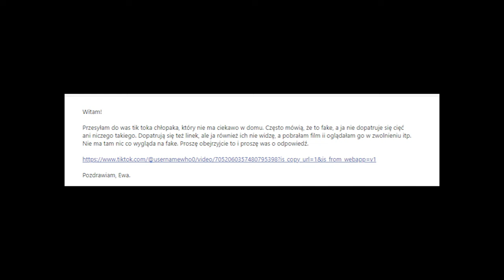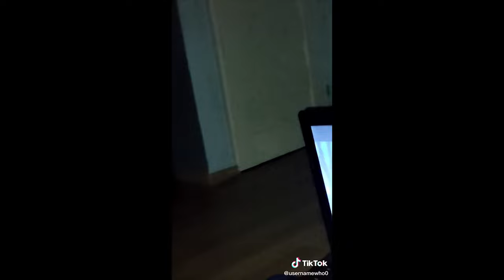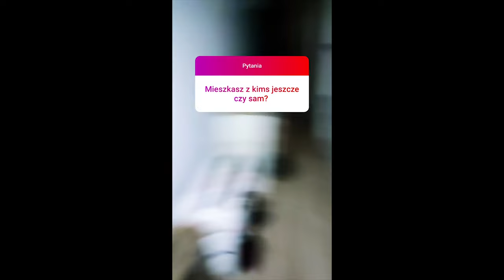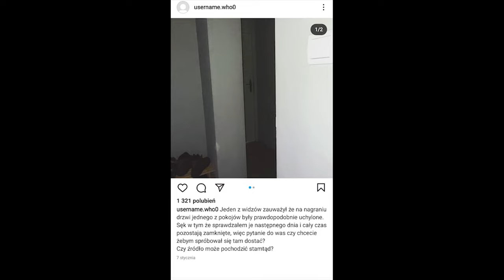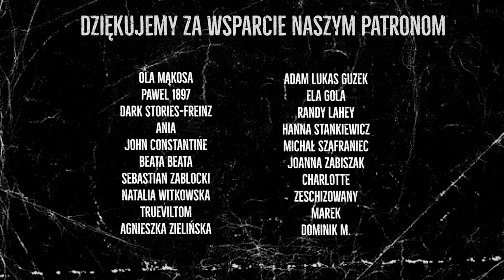PARANORMALNE NAGRANIA - Usernamewho0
Na tiktoku pojawiło się niedawno kilka nagrań chłopaka o nicku Usernamewho0, który przedstawia nieciekawą sytuację w niedawno wynajętym przez siebie mieszkaniu. Widać na nich ruszające się przedmioty, słychać dziwne dźwięki, a nawet dochodzi do czegoś w rodzaju manifestacji siły nadprzyrodzonej. Czy nagrania są prawdziwe? Czy może to kolejny tiktokowy trend? Oceńcie sami.

Elżbieta Gola
Pawel 1987
Charlotte
Adam Lukasz Guzek
TrueEvilTom
Zeschizowany
Marek
Agnieszka Zielińska
Ola Mąkosa
Michał Szafraniec
Joanna Zabiszak
John Constantine
Randy Lahey
Dark Stories-Freinz
Hanna Stankiewicz
Justyna Osak
Natalia Witkowska
Sebastian Zablocki
Ania
Beata Beata